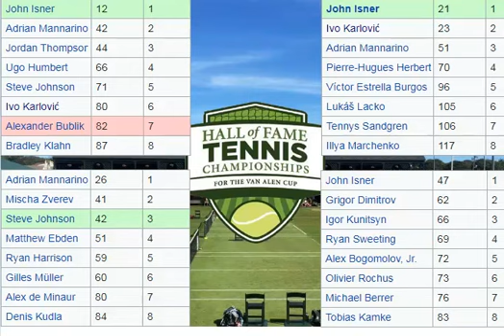The most pointless ATP tournament is...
Well, the most pointless ATP tournament is...

0:00 Intro and potential choices
1:40 The answer is:
1:54 Is the tennis HOF important?
3:17 The tournament cannot possibly work